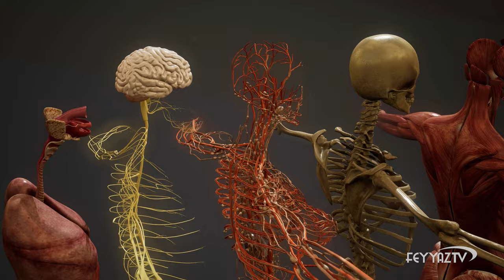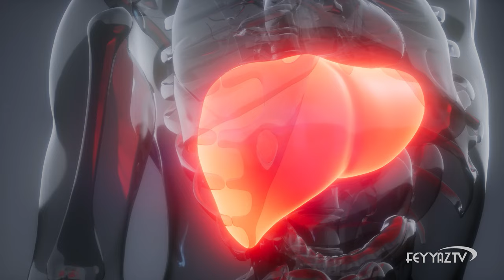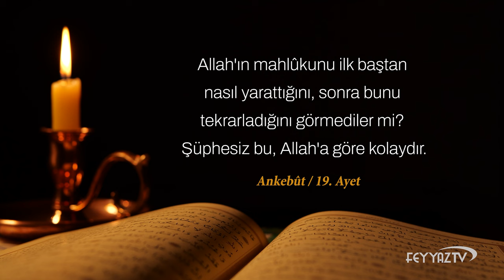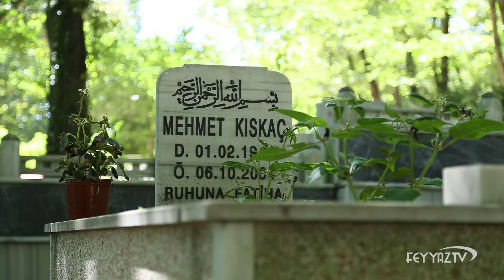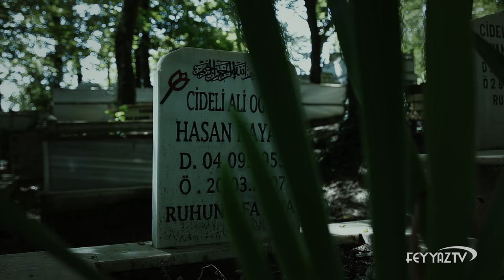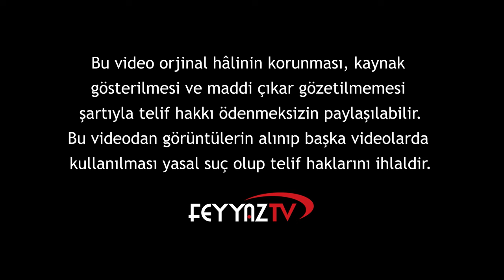Allah'ın İsimleri - 60: El- Muid (4K)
Muid bir şeyin iade edilmesi, tekrar edilmesi manasındadır. El- Muid; Ölümden sonra tekrar dirilten, bedenleri ruhlara tekrar iade eden demektir. Rabbimiz şu âlemde o yeniden dirilişin numunelerini her vakit bizlere göstermektedir. Dilerseniz yeryüzüne bakalım ve El- Muid isminin o muhteşem tecellilerini mahlûkat aynalarında görmeye çalışalım.

"KATIL" butonuna tıklayıp sizde bu videoların yapımına ve yayılmasına destek olabilirsiniz.